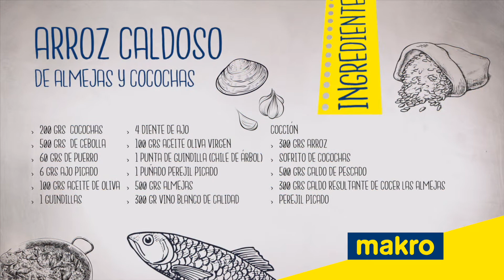Receta fácil de arroz caldoso de almejas y cocochas de José Luis Estevan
Prepara con el chef José Luis Estevan, del restaurante Fonda de la Confianza, un arroz caldoso de almejas y cocochas: un arroz con espíritu vasco. Añade a tu carta nuevas elaboraciones y presentaciones y aprovecha las recomendaciones y sugerencias de los chefs asesores de Makro.

Para esta receta fácil, sencilla y sabrosa de arroz caldoso necesitarás cocochas, cebolla, puerro, ajo, almejas, caldo de pescado, perejil, arroz, vino blanco, guindilla y aceite de oliva.

00:10 Ingredientes
00:22 Picamos puerro, cebolla y ajos
00:28 Ponemos la guindilla en remojo
00:31 Fondeamos las verduras
00:37 Añadimos las cocochas
00:43 Añadimos el arroz y el caldo y dejamos cocer 10 minutos
00:49 Preparamos almejas en salsa verde
01:04 Añadimos las almejas al arroz
01:12 Continuamos cociendo 7 minutos
01:21 Serviremos en plato hondo

En la web de Makro encontrarás esta receta además de una selección con las mejores elaboraciones de nuestros chefs asesores

Consulta también nuestros talleres en Aula Makro para conocer las últimas técnicas y tendencias